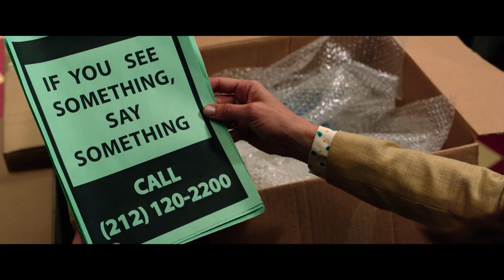Ghostbusters (2016) | Holtzmanns' Debarge Dance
GHOSTBUSTERS is NOW PLAYING and can be found to Rent or Buy

Following a ghost invasion of Manhattan, paranormal enthusiasts Erin Gilbert and Abby Yates, nuclear engineer Jillian Holtzmann, and subway worker Patty Tolan band together to stop the otherworldly threat.